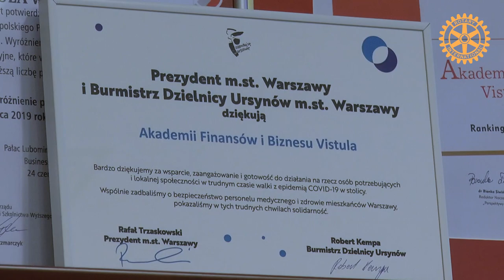XIV Centrum Dialogu Rotary Club Biała Podlaska: prof. Wawrzyniec Konarski